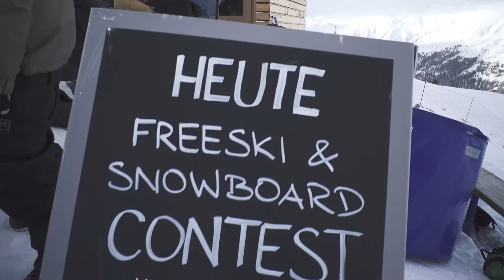Snowboard Teaser Snowpark OBERGURGL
Snowboard @ Snowpark Obergurgl

Featured in this video in order of appearance:

Locations:
Obergurgl